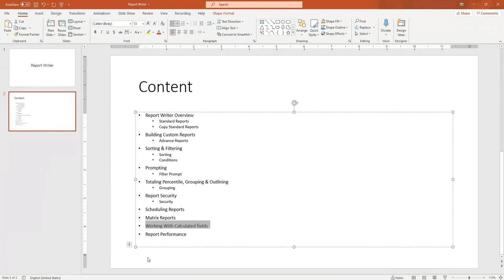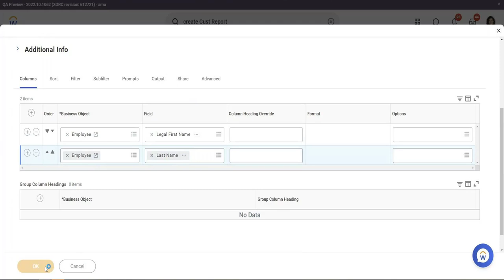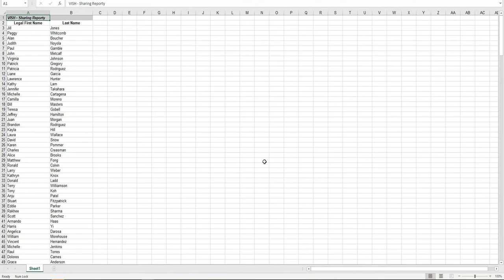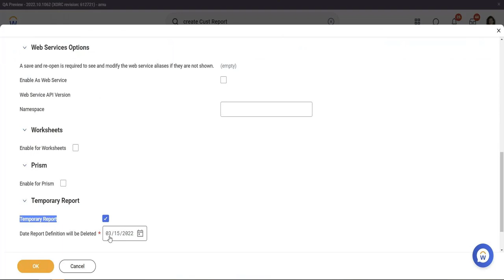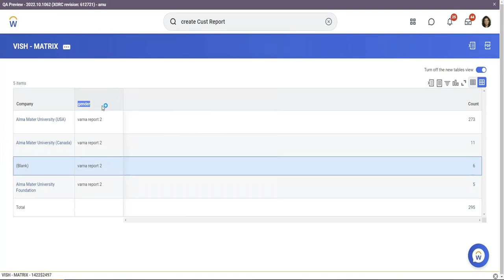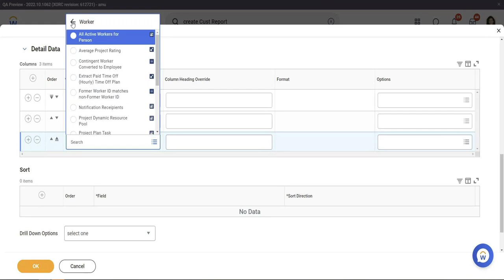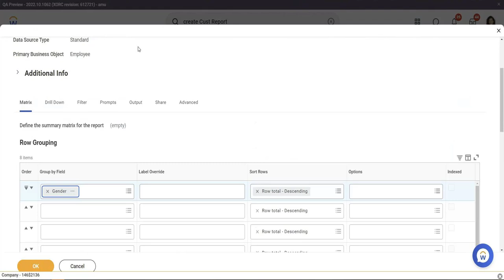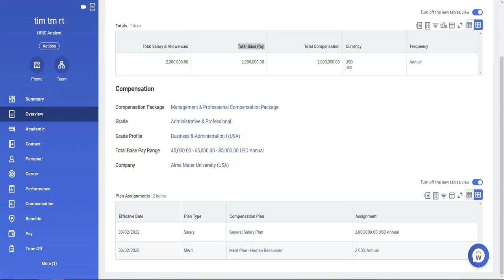Workday reporting training |workday reporting tutorial | workday reporting learning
This Workday Reporting Training video covers all the concepts related to Workday Report Types. Assume this Workday Reporting Tutorial is suitable for a beginner or who is willing to start their career in Workday Reporting.